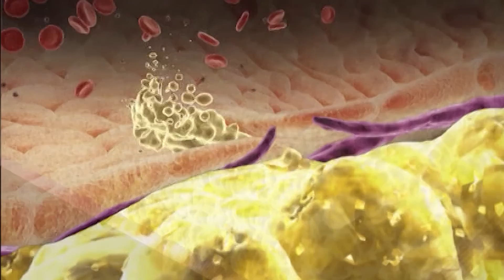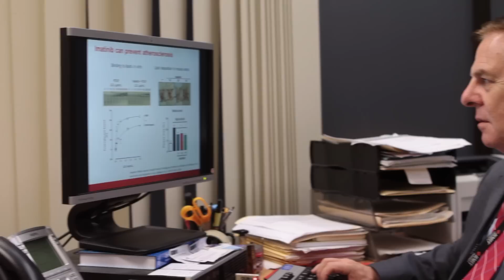Sticky Situation | RMIT University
Professor Peter Little AM has set his sights on a big target: reducing the number of deaths claimed each year by the world's biggest killer - cardiovascular disease.

This video is part of a larger project to commemorate RMIT's Founders' Day 2012.